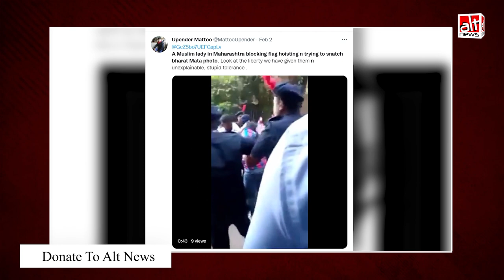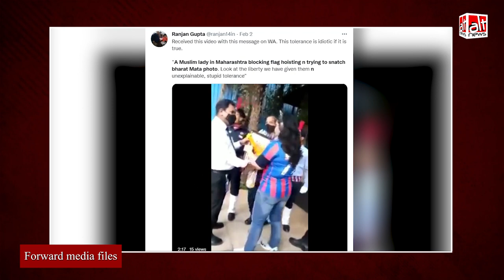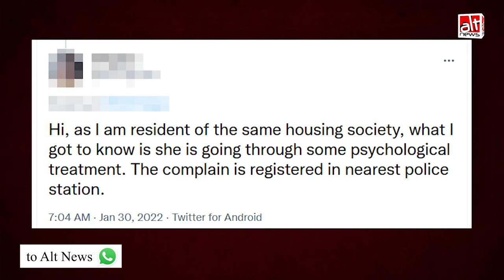Maharashtra में Republic Day के दिन एक मुस्लिम महिला ने राष्ट्रीय झंडा नहीं फहराने दिया?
A video of a woman arguing with a group of people in Thane was shared with the false claim that she is a Muslim woman who prevented people from hoisting the national flag on Republic Day.